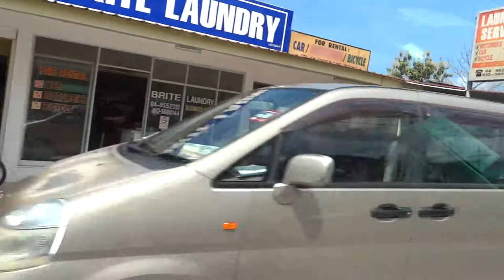Langkawi road, going from the airport / Дороги Лангкави, едем от аэропорта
Langkawi road, going to the airport in the direction of the sea port
Дороги Лангкави, едем от аэропорта в сторону морского порта